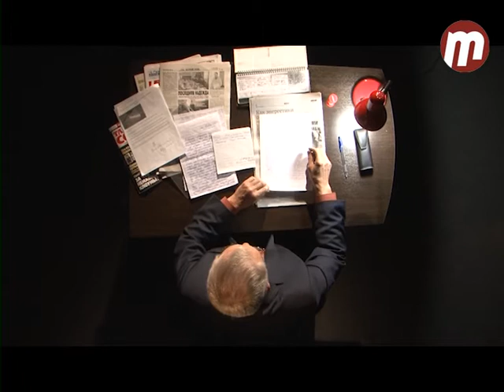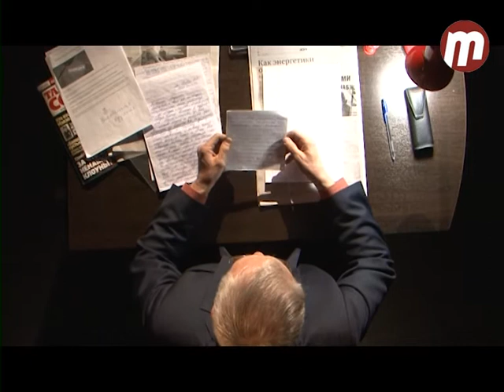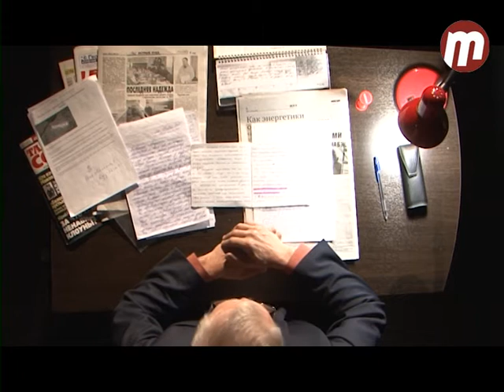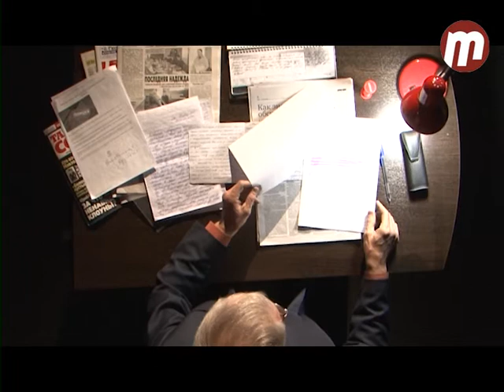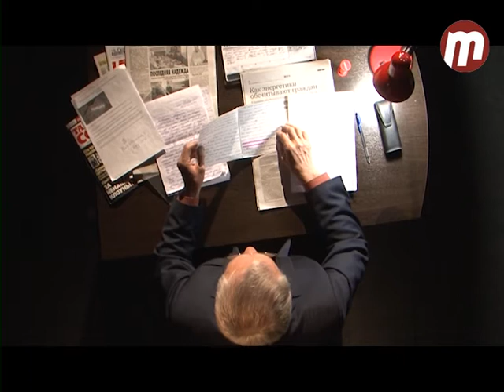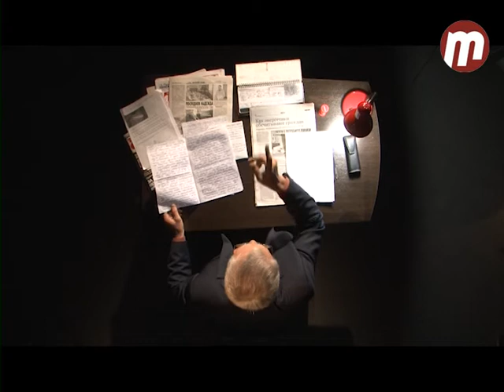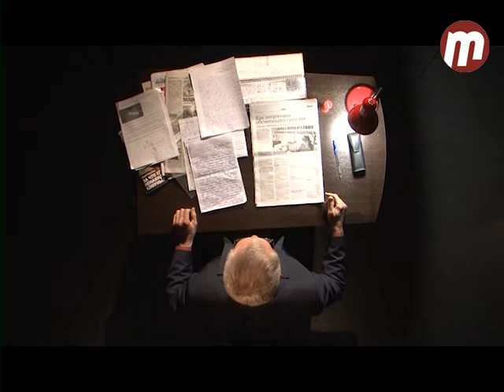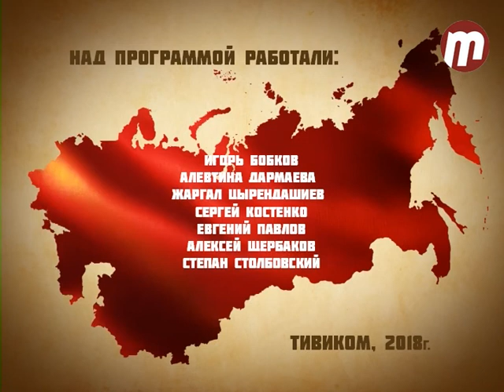"Рождённый в СССР" 25.05.2018